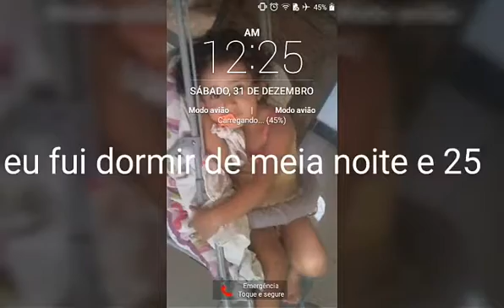Dia 31 comigo-fim de ano-parte 1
(Esse video👆👆 do canal Primos Unidos Jamais Serão Vencidos foi bloqueado,mas vcs só entrem lá para se inscrever)

Se inscrevam e acompanhem todos os videos do canal!!❤❤